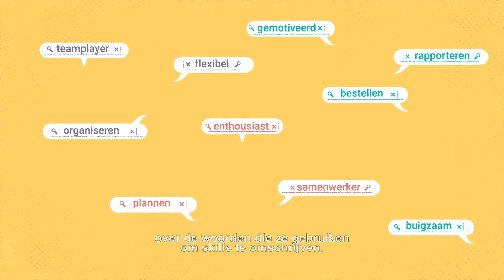CompetentNL (skills)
SBB en UWV werken samen aan de ontwikkeling van de skills ontologie CompetentNL. Een gemeenschappelijke, verbindende skillstaal voor de Nederlandse arbeidsmarkt en het mbo beroepsonderwijs. Met als doel om de aansluiting tussen het mbo(beroeps)onderwijs en de arbeidsmarkt nog verder te verbeteren.